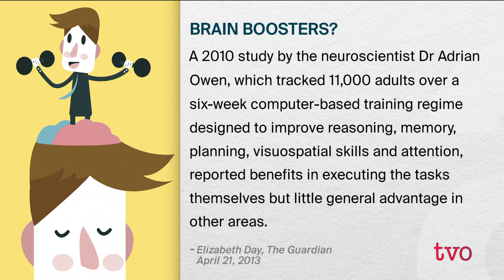Old and Grey Matter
Forgetfulness, slower response time and shorter attention spans - many accept this as just a normal part of aging, but it doesn't have to be. A brain can adapt in ways that increase functionality. Brynn Winegard of the Schulich Executive Education Centre speaks with The Agenda about the ways in which aging brains can work strongly and efficiently well into retirement.